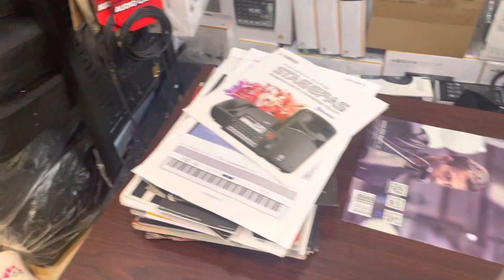Bass drum pedal trigger for Roland Spd30bk Octapad - pedal setting Reverse mount